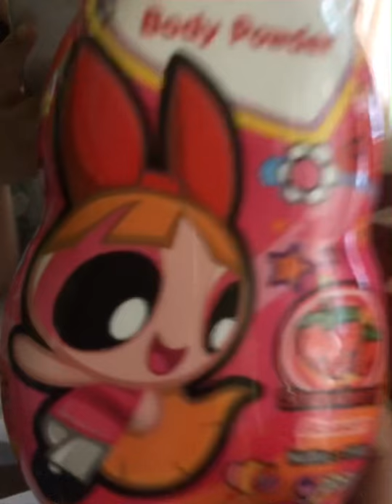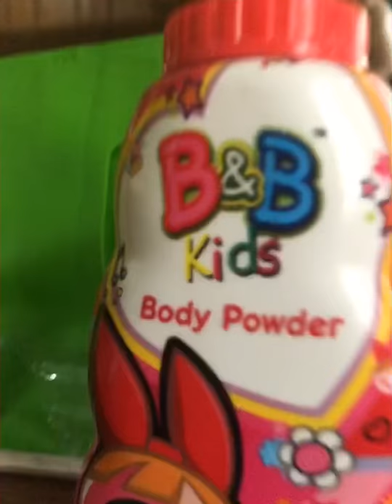Blossom si tukang paket